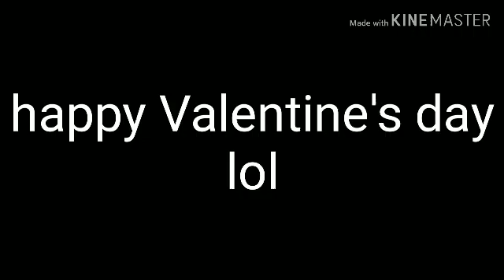Orgas valentines snack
Gummy hearts as a snack, yummy!
(Sorry Did not have better ideas for a Valentine's day video than this)